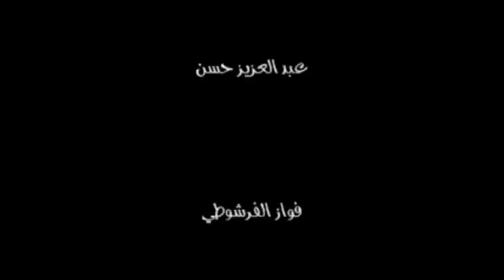Thank you mom | شكرا يا أمي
Dedicated to all the mothers in the world
Videos from P&G
voice : anan al jawi
Graffiti writer : 3zs, Fawaz , Az , Odod
filmed and editing by : odod